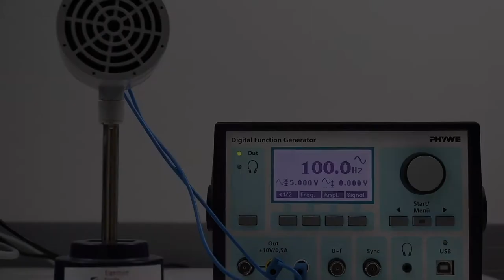Menschliche Hörbereich mithilfe eines Tonfrequenzgenerators - Experiment: